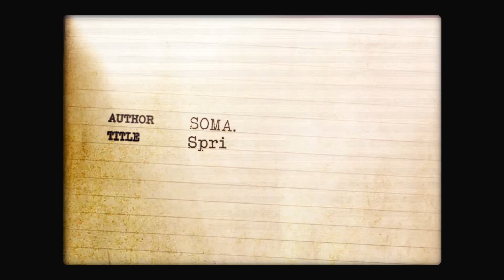SOMA 소품집, [봄]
💐D-Day 💐
소마의 봄을 담은 소품집, [봄] 이 지금 발매되었습니다!
이제 모든 음원사이트를 통해 🌿봄🌱을 감상하세요!
[CREDIT]
🎥 EXECUTIVE DIRECTOR FLEV
🎥 DIRECTOR 배민지, 강태호
🎥 DOP 서향록
🎥 AD 김득환, 김지후
🎨 ART DIRECTOR 오하늬
🎨 ART TEAM 박지수, 안도현